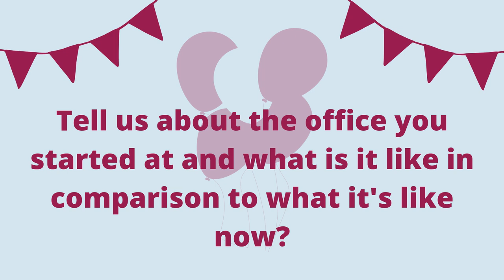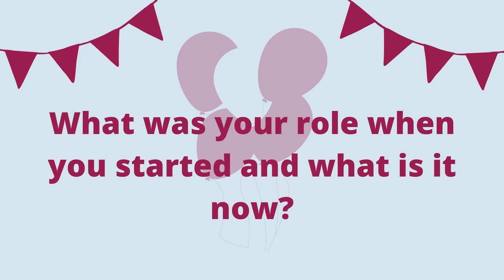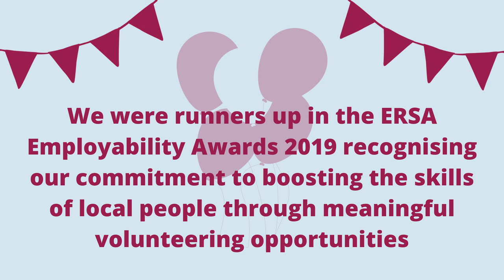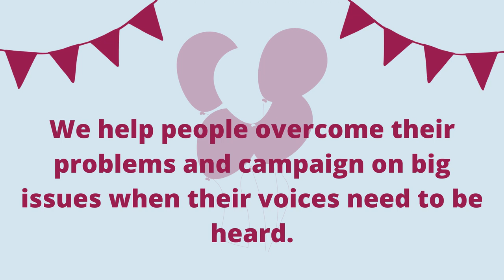Citizens Advice RCT 80th Birthday Video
A series of interviews with current and former staff, volunteers and trustees to celebrate 80 years of Citizens Advice.